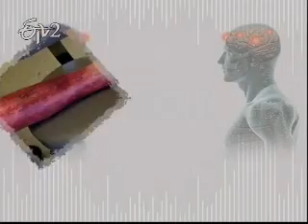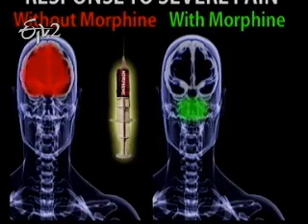Sukhibhava_29 January 2012_Part 2